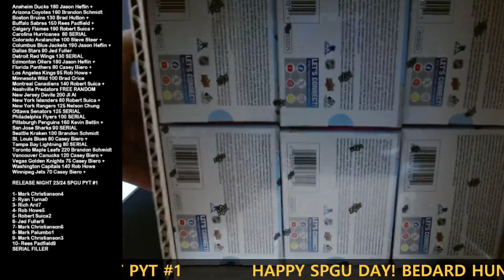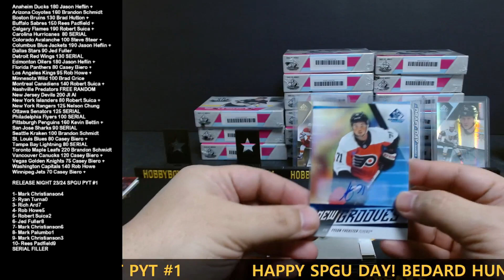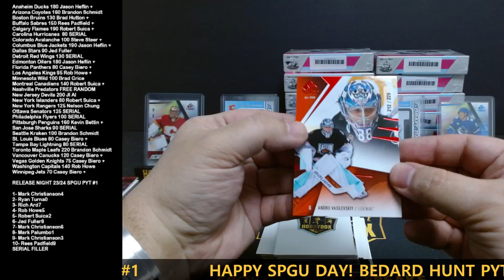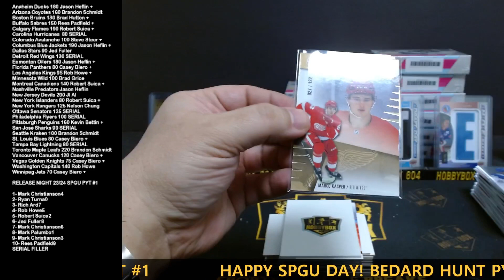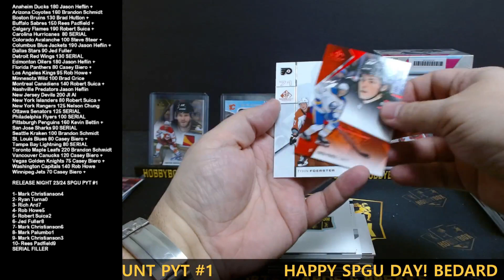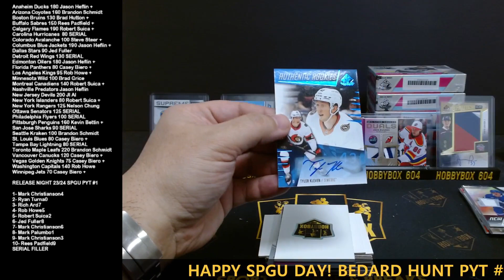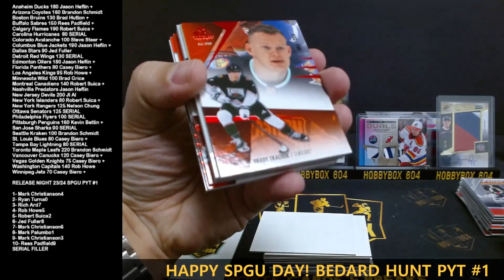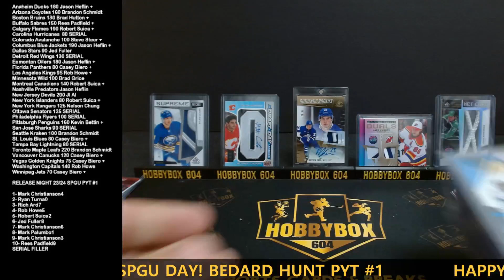RELEASE NIGHT 23/24 SP GAME USED 18 BOX CASE PYT #1 " BEDARD HUNT " SICK KNIES!